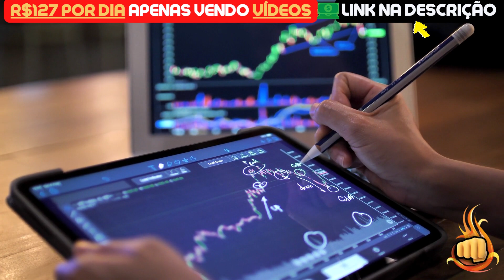SHIBA INU HOJE: PRESSÃO ESTOURANDO! RESTAM 12 DIAS! - NOTÍCIAS SHIBA INU HOJE - ANÁLISE DE HOJE SHIB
Assunto do vídeo: SHIBA INU HOJE: PRESSÃO ESTOURANDO! RESTAM 12 DIAS! - NOTÍCIAS SHIBA INU HOJE - ANÁLISE DE HOJE SHIB